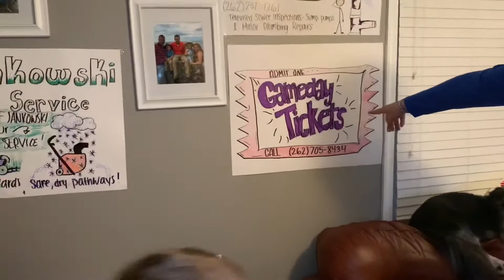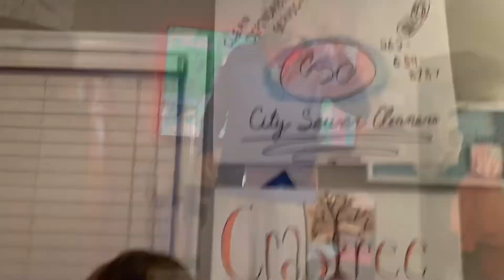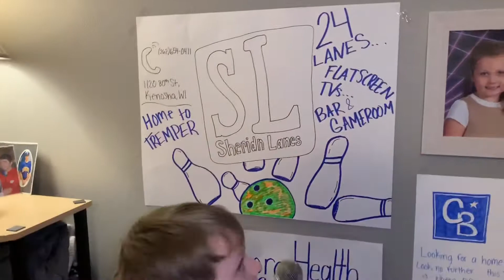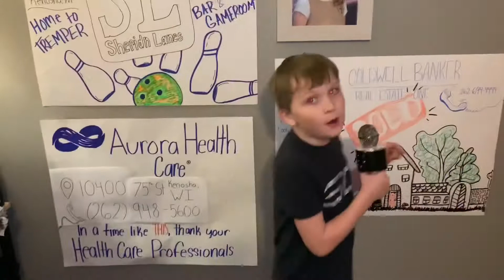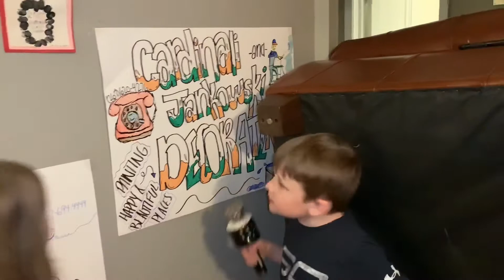Day 29 Of Jankowski Sports Inside